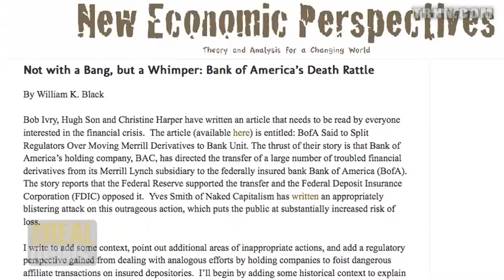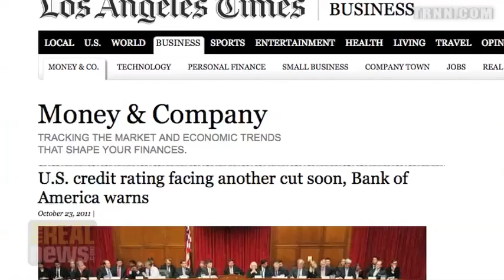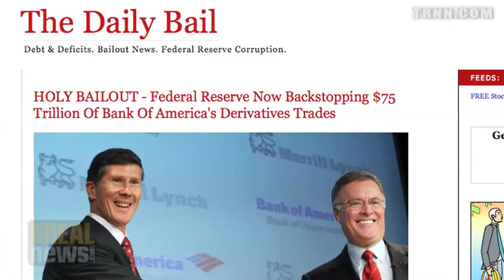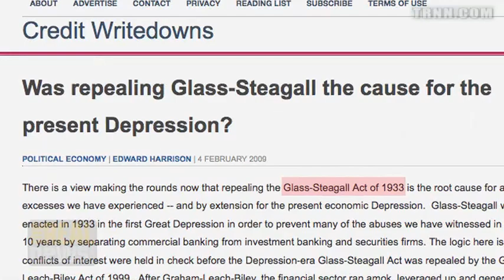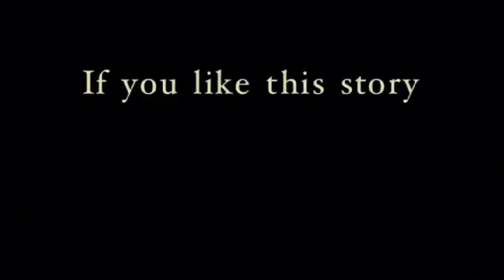Bank of America's Death Rattle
Bill Black: BAC, has directed troubled financial derivatives from its Merrill Lynch subsidiary to federally insured bank Bank of America making private risk public